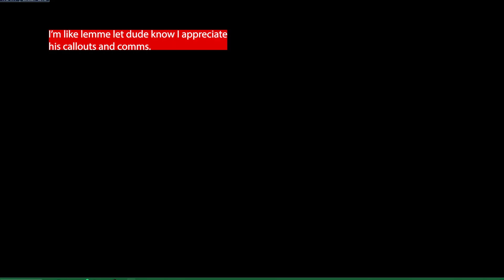When Your Wrecking Ball Won't Stop Talking - OW2